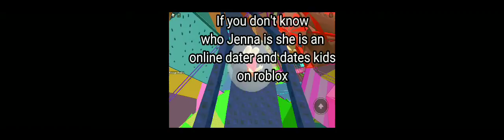I got no ideas on what to post 😀 have fun with this